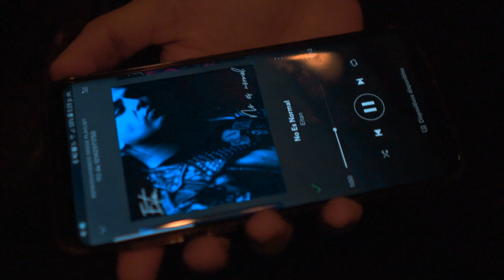AHOGAR TU RECUERDO / EITAN TELLEZ (Kcontentexpo2019)